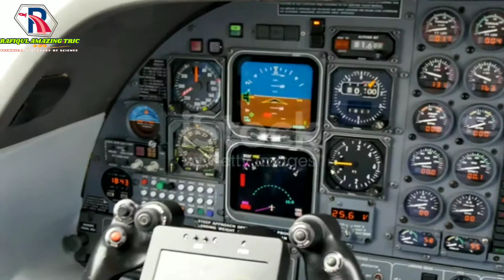Reasons of Different Salutes in Indian Army, Indian Navy & Indian Airforce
3, Twitter Reasons of Different Salutes in Indian Army, Indian Navy & Indian Airforce